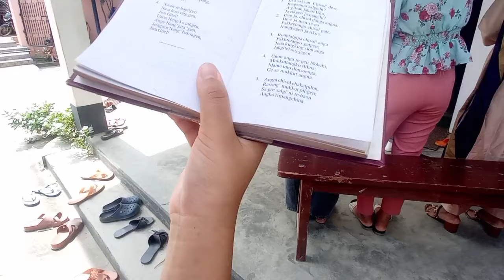Good Friday || Pillangkata garo baptist church⛪|| Guwahati || Daily vlog || Niksame sangma